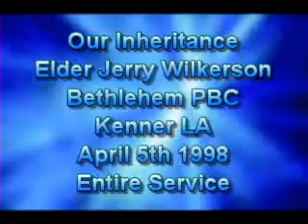Our Inheritance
Our Inheritance, a message preached by Elder Jerry Wilkerson April 5th1998 at Bethlehem Primitive Baptist Church in Kenner Louisiana.